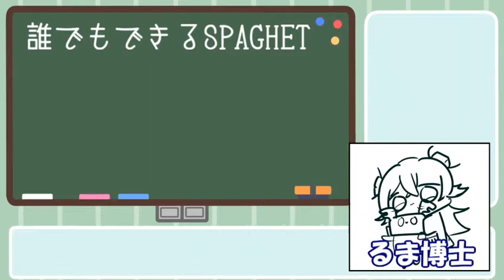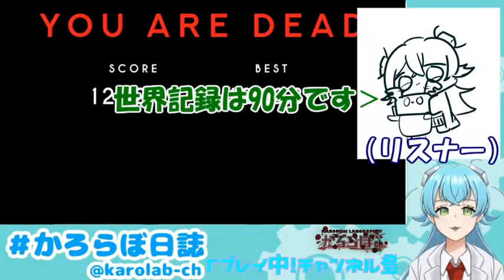【SPAGHET】約10分でわかる！Twitterでバズってたスパゲティを殴って温めるホラゲ【かろらぼ/るま】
10分でわかる！？
スパゲッティが冷めたら死ぬから殴らないといけないし色々な種類の敵に襲われるからスパゲッティを殴りながら隠れないといけない、そんな状態になった時の生き延び方！

編集協力 ボーロ中山さん（＠wagasi_taberu）

放送関連ハッシュタグ→かろらぼ日誌
（配信前からエゴサするね！感想や応援はぜ～んぶこのタグ！）
ファンアート→かろあーと　サムネに使用していいイラスト→かろらぼ準備室
リスナーのみんな→かろらぼモニター
（ガチ勢のみんな→名誉被検体）
ファンマークるま→ ⚙️🥼　ひぐらし→ 🤕🥼